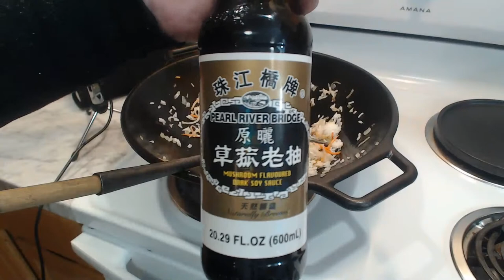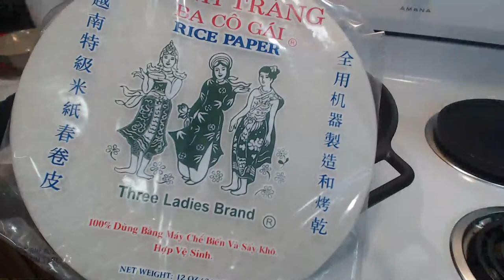Live 01-03-2021: Cast Iron Pork Fried Rice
January 3, 2021, 8:00 PM Eastern: Starting off the year 2021 with one more tenth anniversary celebration from 2020.  I acquired a Lodge cast iron 14 inch wok in January of 2011, using an Amazon gift card given for Christmas of 2010.  It was the first piece of cast iron I'd chosen to buy on my own, and this wok is still one of my most useful and prized cast iron pans.  Tonight I'll be celebrating the tenth anniversary of this wonderful wok with a traditional stir fry of pork fried rice, and I'll be talking about -- what else? -- cast iron on YouTube Live.  As always, comments and questions are encouraged.  What's the difference between a heavy Lodge cast iron wok and a much lighter traditional Asian wok?  That's only one subject that will certainly be covered tonight.